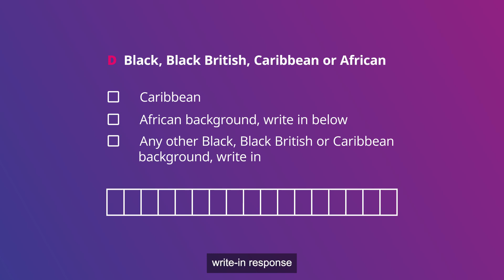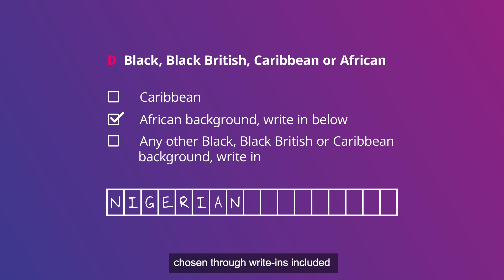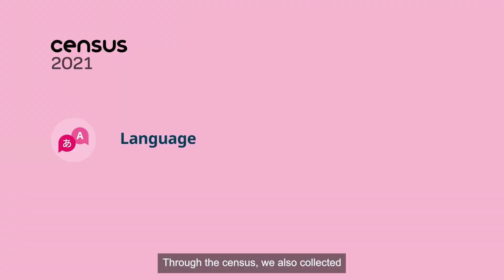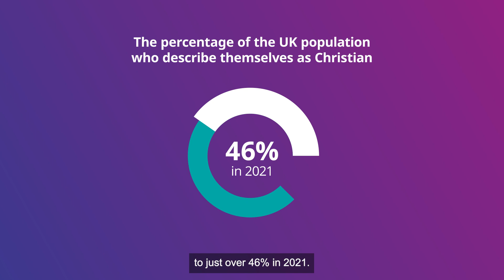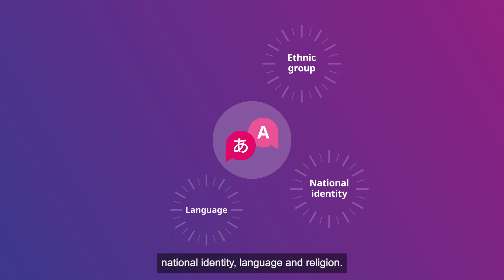Census 2021 topic summaries | Ethnic group, national identity, language and religion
We explain what the Census 2021 ethnic group, national identity, language and religion topic summary includes. We also highlight some of the most important and interesting data from it.